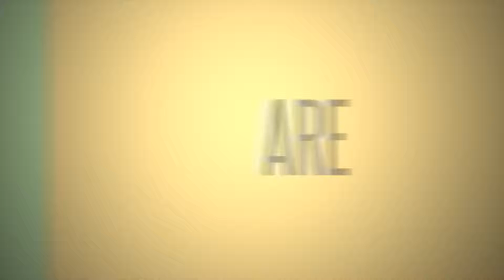Set4Summer 2022 | Youth Leaders Empowerment Session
YOUTH LEADERS!...YOUTH PASTORS!...YOUTH CLUB LEADERS!...YOUTH CAMP LEADERS!

ARE YOU READY FOR SUMMER 2022?

If not ... April 7th could be the date that turns your NO into YES!🙂

Tune in to hear about Tips and Tools you can access to support your youths this summer to be the Purpose-Driven Trendsetter they were designed to be!

There’s so much PURPOSE waiting for you on the other side of your YES!!!

THE YOUTHS ARE READY!!! ARE YOU???🤔